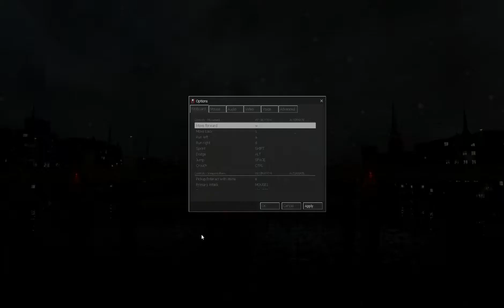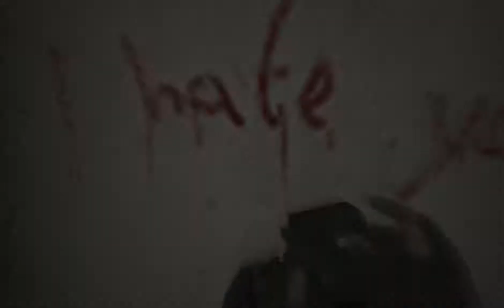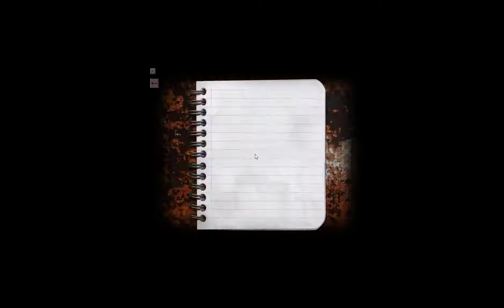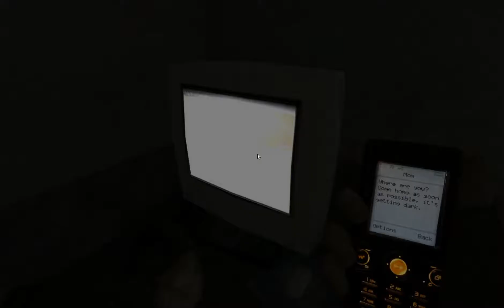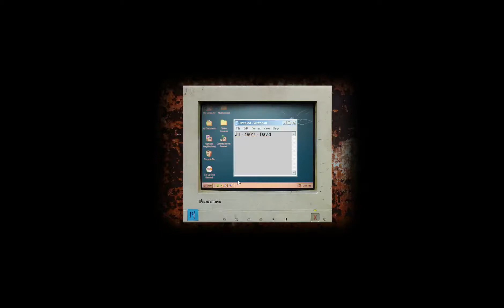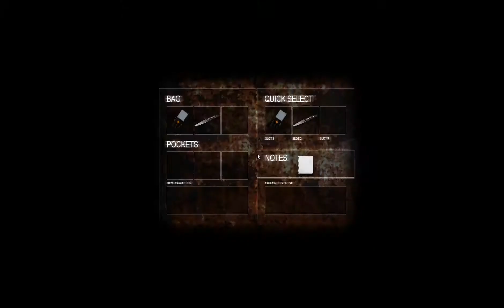Let's play Cry Of Fear 1